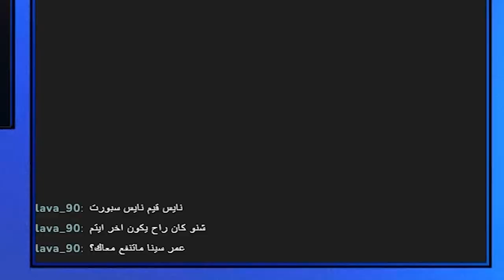نلعب سيفير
يوميات اي دي سي # 277- ليق اوف لجندز
لقطات مضحكة لليق اوف لجندز